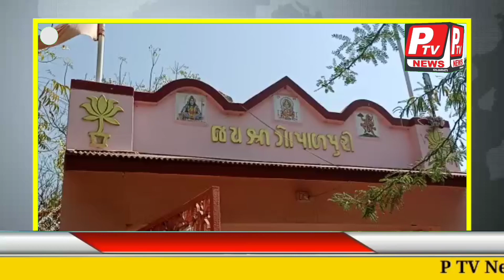પાટણના મુનામાં અતિપ્રાચીન ગોપાળપુરીના મંદિરે સરપંચ વનરાજસિંહએ દર્શન કરીને ભક્તોને ભોજનપ્રસાદ કરાવ્યો